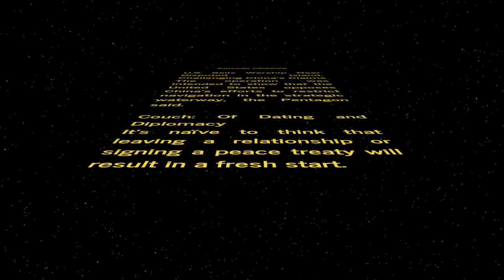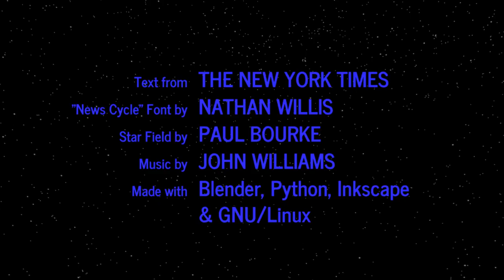WORD WARS − Episode CCXCVII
U.S. Sails Warship Near Disputed Island, Challenging China’s Claims
The operation was intended to show that the United States opposes China’s efforts to restrict navigation in the strategic waterway, the Pentagon said.

Couch: Of Dating and Diplomacy
It’s naïve to think that leaving a relationship or signing a peace treaty will result in a fresh start.